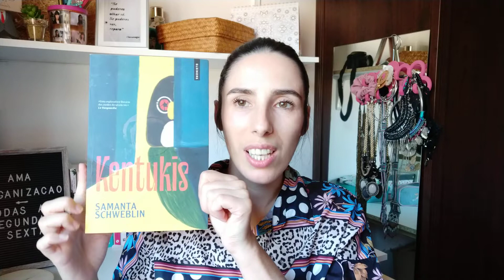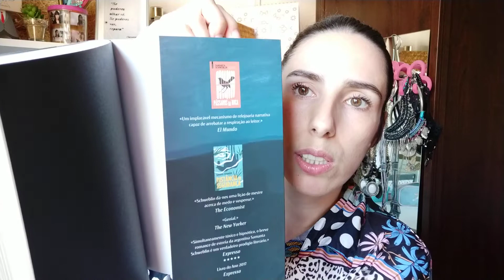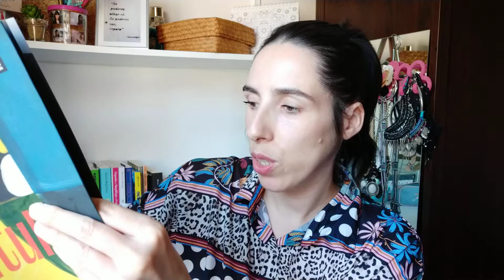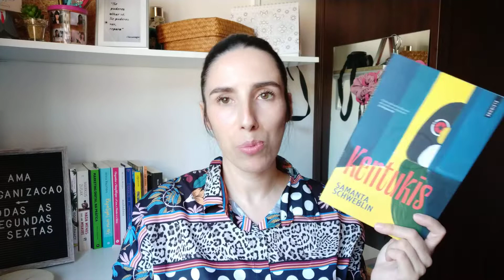KENTUKIS, DE SAMANTA SCHWEBLIN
A minha opinião literária sobre livro mencionado